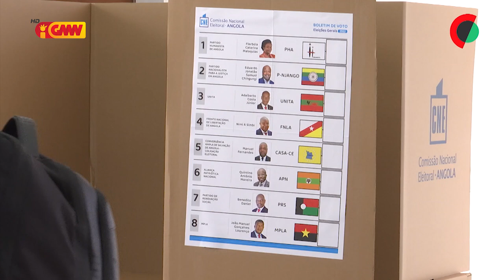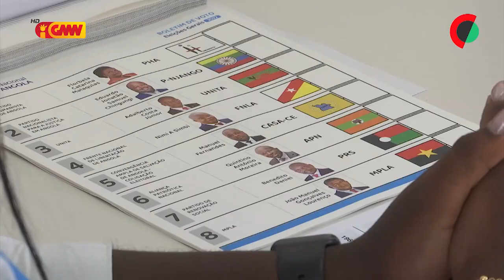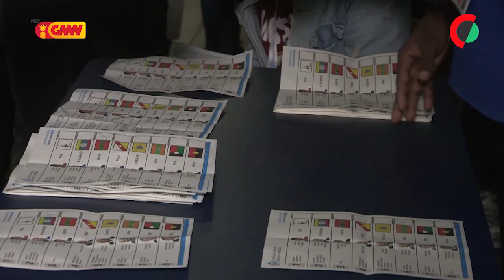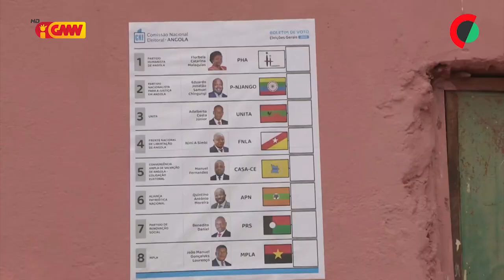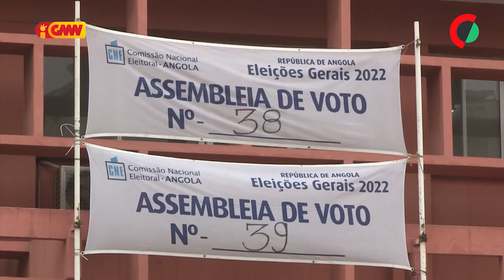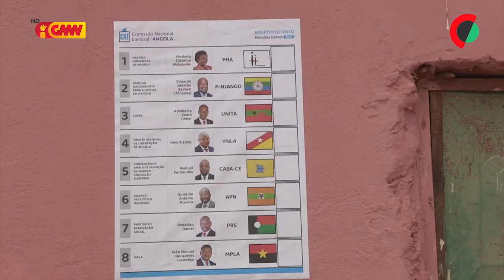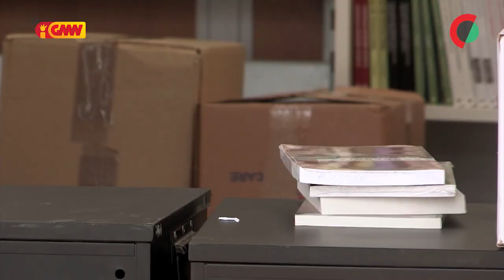CPLP na GMN edição 29 de Agostu 2022